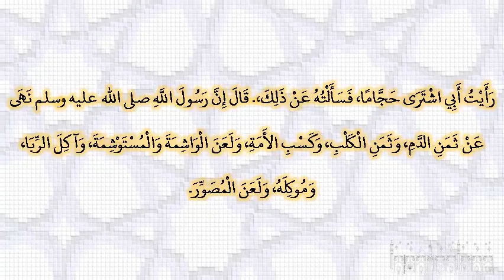صحيح البخارى - كتاب البيوع - 2238 - باب ثمن الكلب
حدثنا حجاج بن منهال، حدثنا شعبة، قال أخبرني عون بن أبي جحيفة، قال رأيت أبي اشترى حجاما، فسألته عن ذلك،‏.‏ قال إن رسول الله صلى الله عليه وسلم نهى عن ثمن الدم، وثمن الكلب، وكسب الأمة، ولعن الواشمة والمستوشمة، وآكل الربا، وموكله، ولعن المصور‏.‏